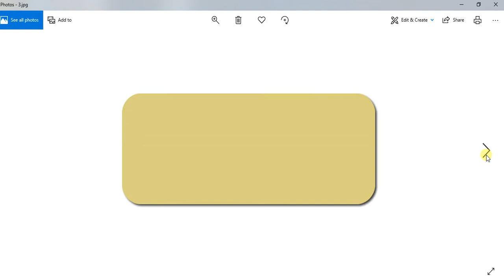Send your video question about youtube earning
Send your video question about youtube earning well come to indusilicon youtube channel